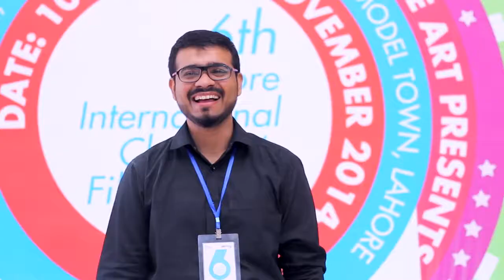Celebrating Experiences - the way we dream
As we start our 2015/16 season, catch a glimpse into our
journey of creating valuable experiences for children during 2014/15 in Lahore,
Karachi, Islamabad and various other cities across Pakistan.

In just one year, 70,000 children attended our Festivals,
workshops and events. We organized 5 large scale Festivals, 2 exhibitions, 22
workshops and 24 short performances.

To know more about, “Why do we do what we do?” Watch
Facilitating Dreams - The Story of The Little Art (produced in 2013) here;

The video is an in-house production of The Little Art.

Credits;
Director: Fazal Ahmad
Producer: Shoaib Iqbal / The Little Art
Production: Zeeshan Naveed
Camera: Imran Sajid, Lala Ahsan, Irfan Fayyaz
Post Production: Irfan Fayyaz

Credits;
Director: Fazal Ahmad

Credits;
Director: Fazal Ahmad